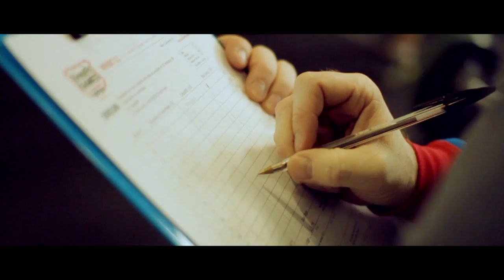CrossFit, Cork 2015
CrossFit Cork is a Strength and Conditioning facility that was founded in January of 2011. Located in a 2500 sq foot fully equipped strength and conditioning centre located in Unit 5 Lehenaghmore Business Park, Togher, Cork (2min from the link) Ireland. It is owned and operated by Ian O'Leary and Kevin Kennedy.

They believe in being healthily, happy and living an easier life through training hard and eating well, achieving  this through planned training sessions suited to anyone from novice trainees to advanced athletes, embracing and promoting sensible up to date nutrition advice.

They are a registered affiliate of CrossFit and use the CrossFit methodology plus various other strength and conditioning tools to deliver a training programme that is challenging, fun and most of all will help you achieve your goals whether you are an athlete or simply someone trying to live a better life.

Filmed and Edited on Canon 7D, Tokina 11-16mm & Sigma 30mm 1.4.

Links:
CrossFit Cork:

See the full uncut Music Video Directed / Shot / Edited / Effects by Shaun O' Connor